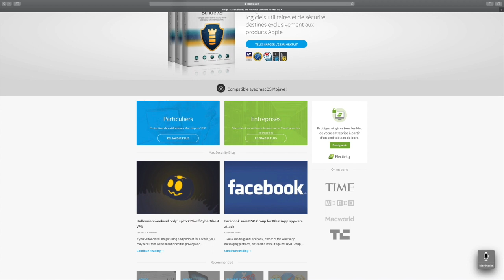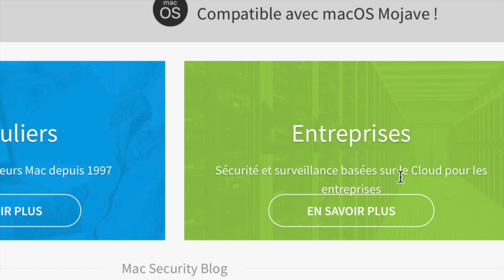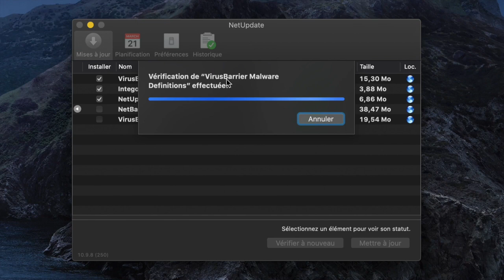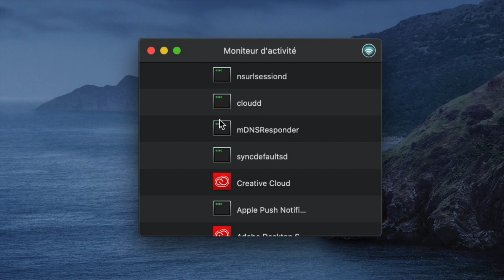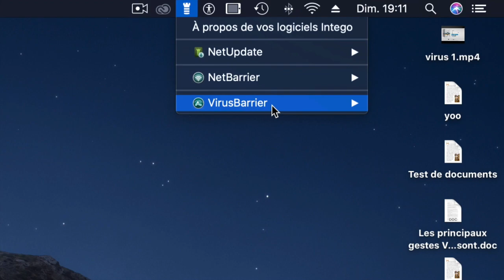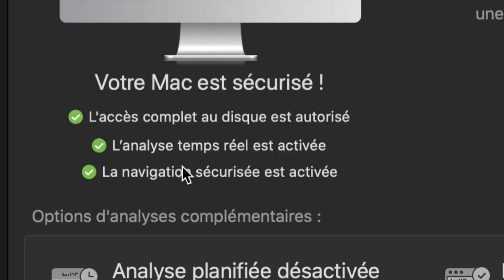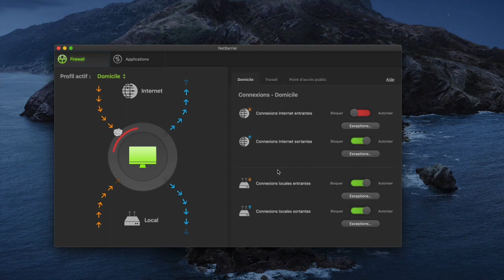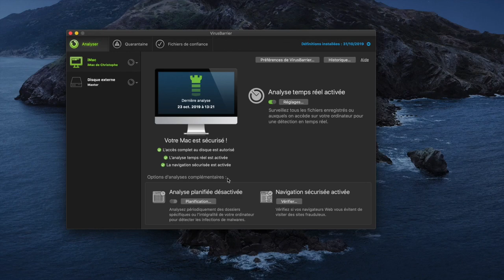Test Intego, Le Meilleur Antivirus Pour Mac 2020 (inclus Accessibilité VoiceOver Sur Mac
Salut après une attaque Malware sur mon Mac, j'ai installer Intego Mac Sécurity  Le meilleur AntiVirus pour Mac. Protection et Sécurité son à l'ordre du jour avec une accessibilité complète et une fluidité et légèreté inégalé. Protection en tant réel, mise en quarantaine immédiate en  cas d'attaque  un vrai antivirus pour Mac et même iiOS.
Voici les liens :

Offre Mac Internet Security X9 à partir de €24.99 pour 1 Mac/1an